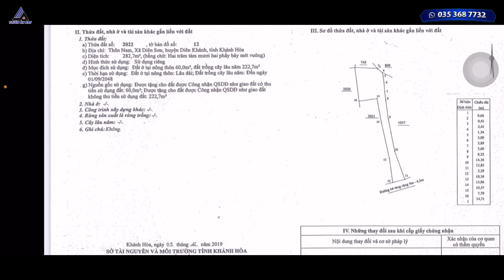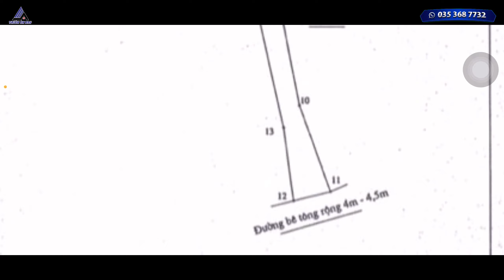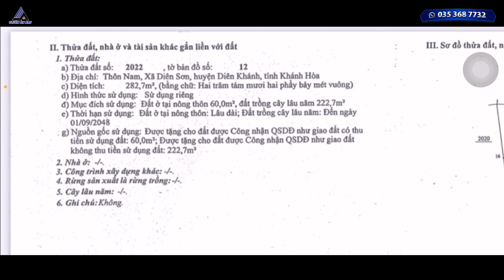[Đã Bán] Chị Chủ bán Nhà Vườn 282m2 có THỔ CƯ 1 TỶ 390TR ĐƯỜNG NHỰA sát Chợ DIÊN SƠN gần NHA TRANG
Ko ngờ Chị Chủ bán Nhà Vườn 282m2 có THỔ CƯ giá 1 TỶ 390TR ĐƯỜNG NHỰA sát Chợ DIÊN SƠN gần NHA TRANG

Tổng Quan Căn Nhà
Diện Tích : 282,7m2 Sẵn 60m2 Thổ Cư
Sẵn nhà cấp 4 : công năng sử dụng , 1 phòng khách, 1 bếp, 1 nhà vệ sinh, 2 phòng ngủ.
Sân vườn rộng, ốp đá sạch sẽ, có sân đậu oto
Pháp lý : sổ hồng riêng chính chủ
Giá bán cực tốt chỉ 1 tỷ 390 triệu (bớt lộc thiện chí)

Khi quý khách hàng có nhu cầu Ký Gửi - Mua Bán, Cho Thuê Nhà Đất khu vực Nha Trang, Diên Khánh, Cam Ranh, Khánh Vĩnh - Khánh Hoà, xin vui lòng liên hệ với THIÊN ÂN BĐS theo SỐ ĐIỆN THOẠI và địa chỉ bên dưới ạ !.

Cảm ơn Cô/Chú Anh/Chị đã xem clip của Em Ân. Hãy chia sẻ video để ủng hộ em Thiên Ân BĐS nhé !

ThiênÂn​BĐS